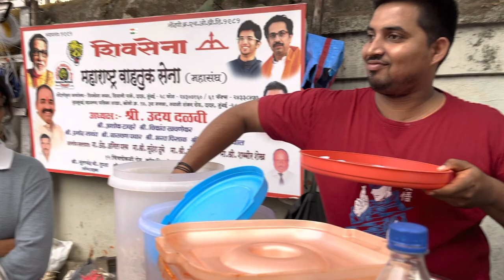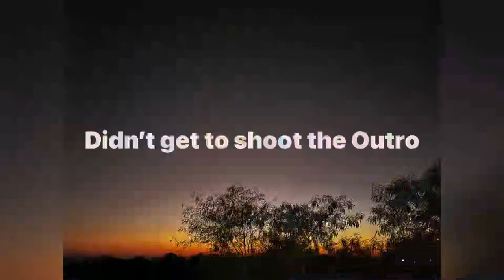Wilson ke 3 saal (tie and sari day)(vlog4)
Sorry for uploading the video late my apologies hopefully u liked the video
And ya
Here’s my Instagram -